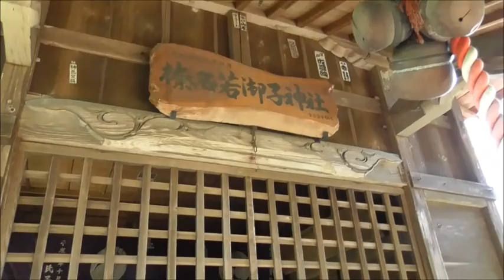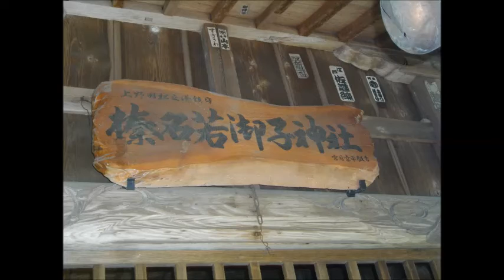榛名若御子神社・2回目・・高崎／群馬